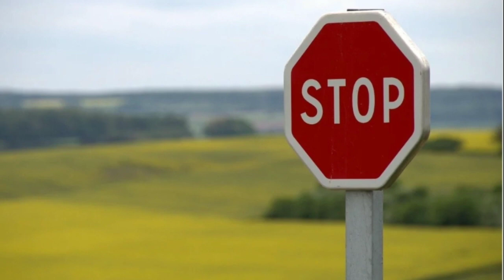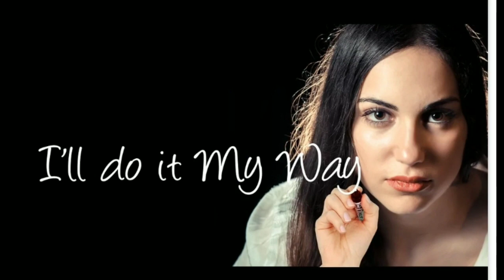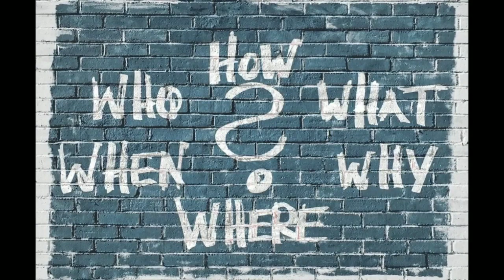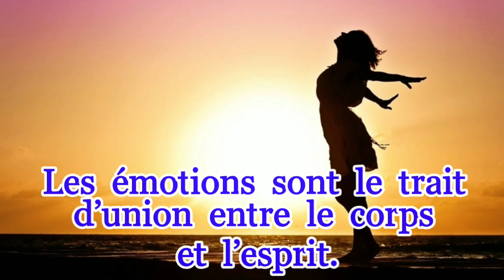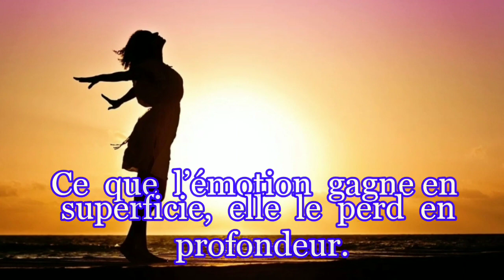Comment gérer ses émotions et son hypersensibilité ?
Avez-vous du mal à gérer vos émotions ? Regardez cette vidéo ! Vous allez découvrir des méthodes qui vont vous aider a maîtriser vos émotions. Partagez la vidéo avec vos amis pour les inspirer à se créer la vie qui les inspire !

Les émotions provoquent des sensations dans leur corps.

Aidez-vous à nommer vos émotions ressenties.

Mettez des mots sur ce que vous vivez pour pouvoir accompagner vos émotions.

"3 clés pour trouver le sens de votre vie" de Nathalie MARTIN

" Le livre Relève-toi, la vie t'appelle" Broché – 7 juillet 2017
de Nathalie MARTIN (Auteur)